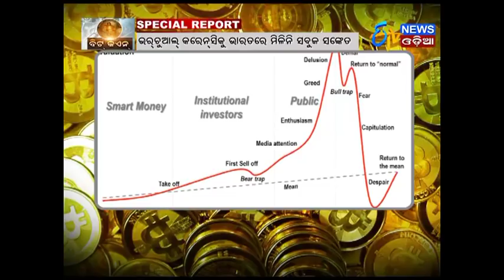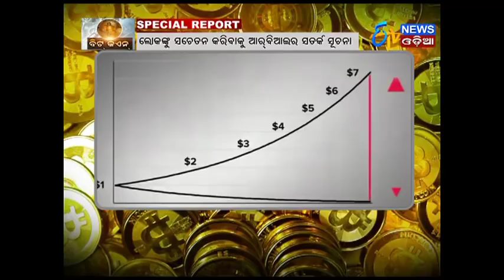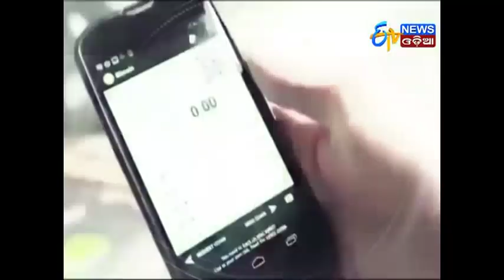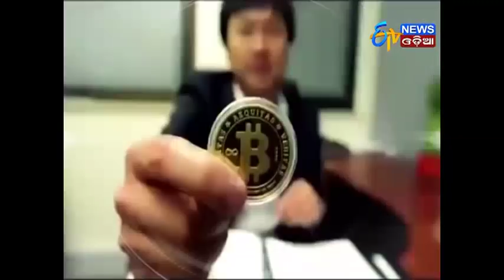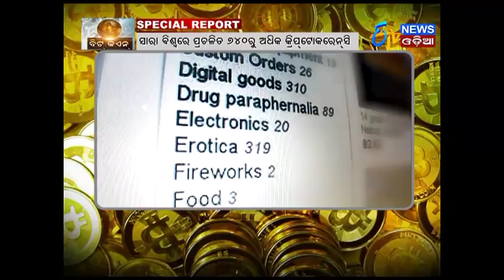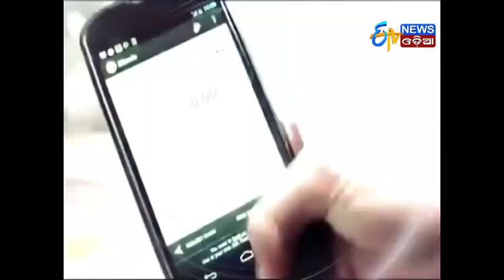Special Report "BIT Coin" (19.12.17)- ETV News Odia